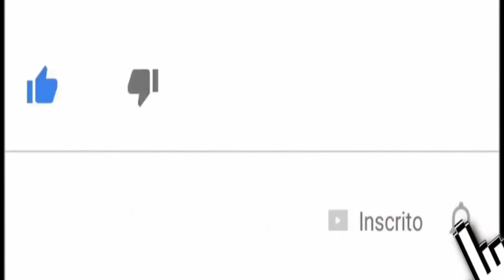ELE ESTÁ ENGANANDO VOCÊ...VEJA COMO?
O ladrão não vem senão a roubar, a matar, e a destruir; eu vim para que tenham vida, e a tenham com abundância.

João 10:10